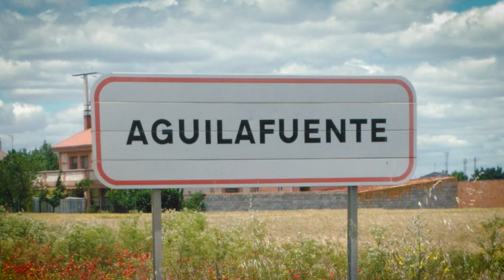La Función - Aguilafuente